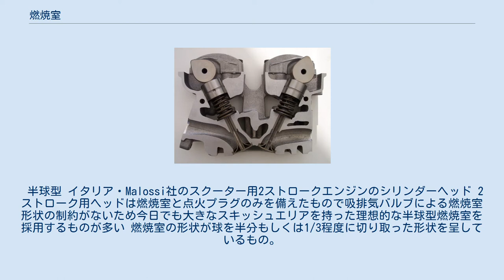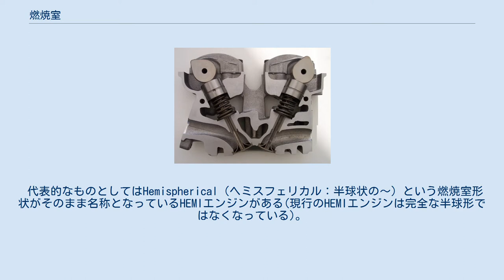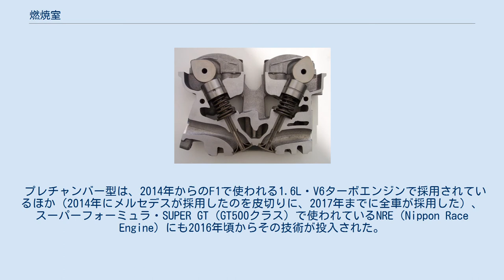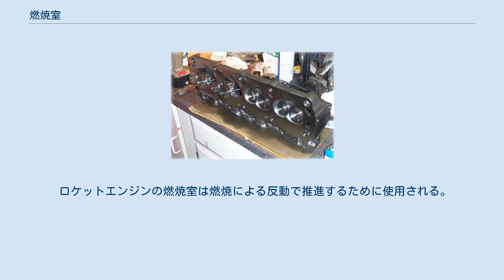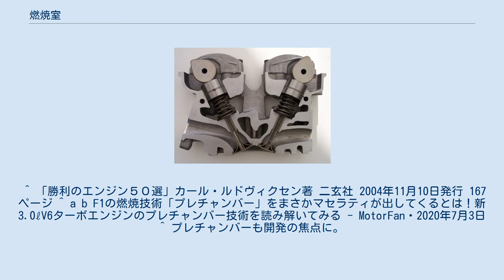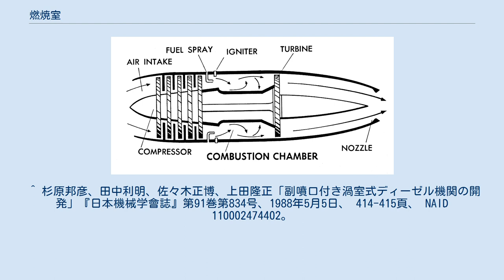燃焼室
燃焼室（ねんしょうしつ）は、燃料が燃焼する空間であり、熱機関においては燃焼（酸化）により熱エネルギーを発生する部位である。
 ジェットエンジンの内燃室の模式図 内燃機関における燃焼室は、内燃室と呼ばれることもある。
 燃焼で発生した高熱のガス(排気ガス)は、元々の燃料や混合気よりも遙かに大きな容積に膨張し、大きな圧力と熱量を放出する。
例えば、ガスタービンの場合にはこの圧力を利用して軸に接続されたタービンブレードを回転させることが可能であり、ロケットエンジンの場合には噴射ノズルによって圧力が解放される方向を指定することで、圧力を推力として利用出来る。
 レシプロエンジンなどは間欠燃焼であり、吸気によっても燃焼室表面の温度が下げられるのに対し、ロケットエンジンやジェットエンジン、ガスタービンなどは基本的に連続燃焼であり、燃焼室の冷却は機関の寿命に大きく影響する。
 レシプロエンジンの燃焼室は、上死点付近にある時のピストンやシリンダー、シリンダーヘッドなどで囲まれた空間である。
 ガソリンエンジンの燃焼室 通常はシリンダーヘッドに点火プラグや吸排気バルブが設けた半球形の凹みが設けられ、ピストン冠面やシリンダー上端部とともに「混合気を燃焼させる部屋」である燃焼室を形成する。
ピストン冠面は必ずしも平面もしくは軽い膨隆があるが、バルブに対応する凹みが設けられることが多い。
ターボチャージャーなどの過給機付きエンジンでは圧縮比を下げる目的で窪みが設けられる場合もある。
 ガソリンエンジンの燃焼室には様々な形状のものが存在し、その形状によってそのエンジンの圧縮比が大きく左右され、エンジンの効率（出力や燃費）に影響する。
 エンジン設計者は、燃焼室やシリンダー内の過熱（機械的強度を下げるとともに、NOxの生成を促す）を避けつつ冷却損失を小さくし、混合気の完全燃焼を目的に様々な燃焼室形状を考案してきた。
そのために有効なのが、熱効率が低下する表面積の大きくなる細長く大きな燃焼室ではなく、できるだけ表面積が小さいコンパクトな燃焼室の採用であった。
 こうした改良の中で混合気が燃焼室のなかで乱流を形成することが燃焼効率の改善に良いことも分かってきた。
半球形やペントルーフ形などでは、スワール（横渦流）やタンブル（縦渦流）を形成するようにヘッドとインテークの形状を工夫している。
またシリンダ断面積とヘッド断面積をかえてピストン上昇時には挟み込まれた部分で噴流を発生するスキッシュエリアが設けらえることも多い。
初期の排気対策ではCVCCのように希薄混合気に点火するために補助燃焼室や補助吸気バルブなどが付加されることがあった。
 通常、点火プラグは燃焼が伝播する速度を見込んで圧縮上死点の少し前で点火を行うが、それ以前にシリンダー内で自己着火するノッキングが発生することがある。
ノッキングによる衝撃はピストンやシリンダーヘッドの損傷につながるため、通常は圧縮比を制限したりノッキングセンサーによりノッキングを検知すると点火時期を遅らせる方法がとられる。
 燃焼室によるノッキングの起きにくさはメカニカルオクタン価と呼ばれ、これが高いエンジンはより高い圧縮比が実現できるため高出力で高燃費となる。
メーカーはメカニカルオクタン価を上げるためにさまざまなシミュレーションや燃焼状態の観察を行っている。
 初期のガソリンエンジンで多く見られたサイドバルブの燃焼室では、平たく横方向に長い形状を呈しており、この形状を指してフラットヘッドと呼ばれる場合が多かった。
しかしこのような形状は燃焼室の表面積が大きいため燃焼効率に劣り、圧縮比もある程度までで頭打ちとなる一方、低オクタン価の燃料が使用可能なことから、発電機などでは依然として多く使われている。
一方で出力を求めた頭上弁式（OHV、OHC）エンジンでは、下記のような燃焼室が登場した。
 バスタブ型 サイドバルブからOHVに移行した初期の段階で登場した形式で、燃焼室形状は文字通り洋式の浴槽のような長方形の形状を採っている。
吸排気バルブはシリンダーヘッドに対して垂直に配置されるため、機械加工が容易で最低限の設計変更でサイドバルブをOHV化可能であったため、多くのエンジンでこの形式が採用された。
しかし、燃焼室内の乱流形成が比較的容易な反面、燃焼効率に劣るため、次第に後述の形式に改良されていくことになった。
また、トヨタの1E型、および2E型、3E型ガソリンエンジンのように1気筒あたり3...